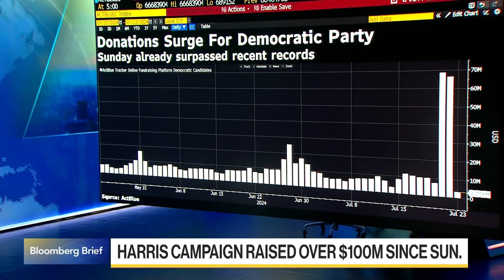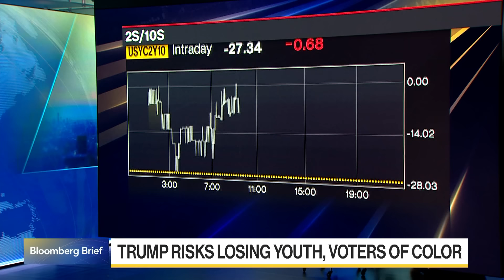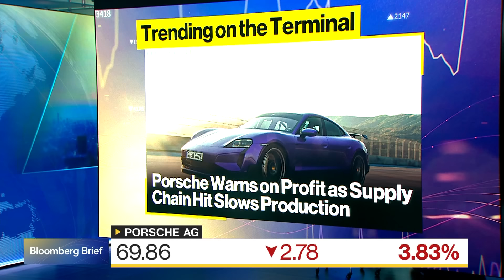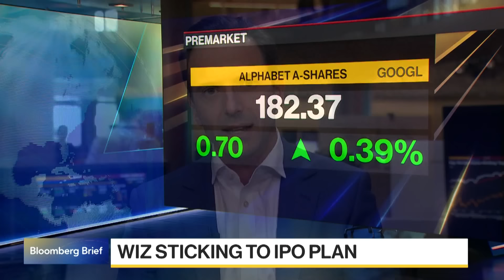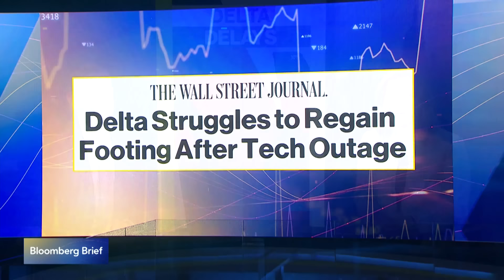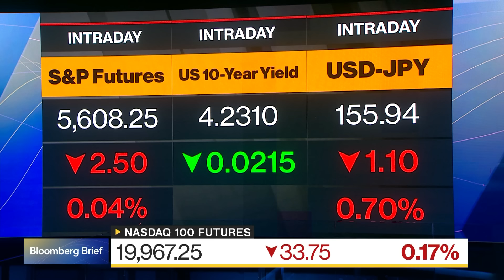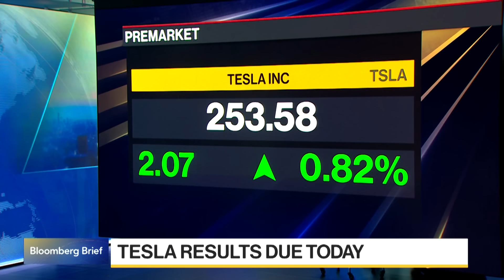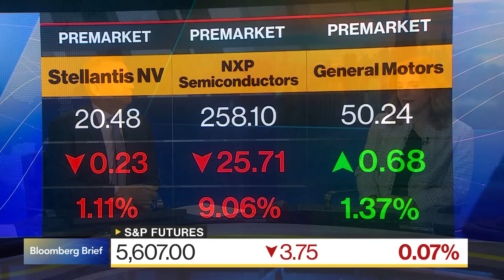Bloomberg Brief (07/23/2024)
“Bloomberg Brief” delivers the market news, data and analysis you need to set your agenda. Today's guests: Jim Cielinkski, Janus Henderson Head of Global Fixed Income; Amy Wu Silverman, RBC Capital Markets Head of Derivatives Strategy.

00:01 - Intro
08:53 - Jim Cielinkski, Janus Henderson Head of Global Fixed Income
28:34 - Amy Wu Silverman, RBC Capital Markets Head of Derivatives Strategy